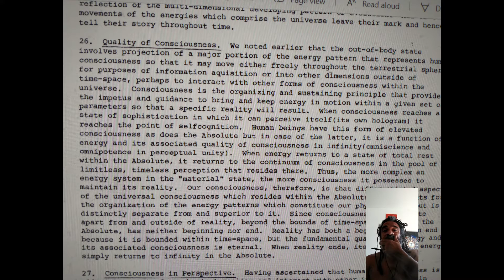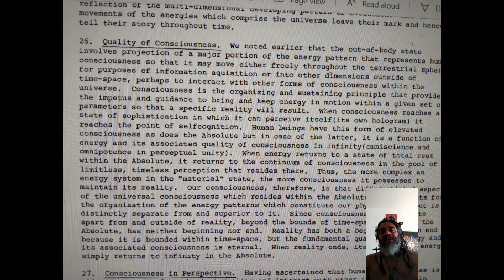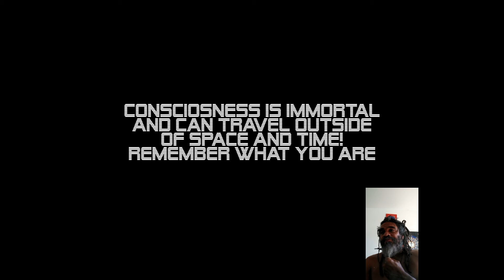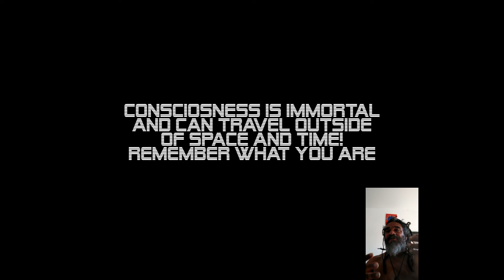Gateway p 26 Consciousness (thus memory) is immortal